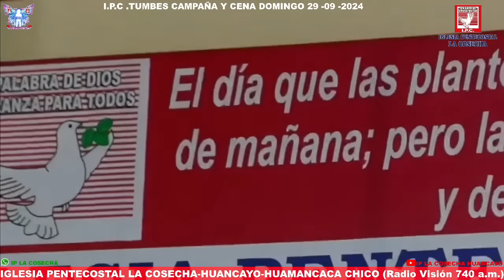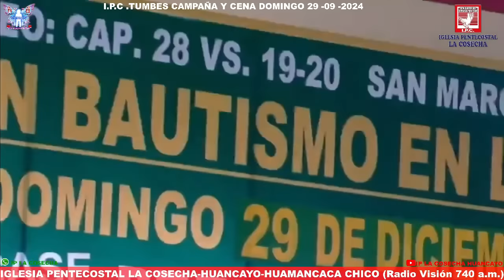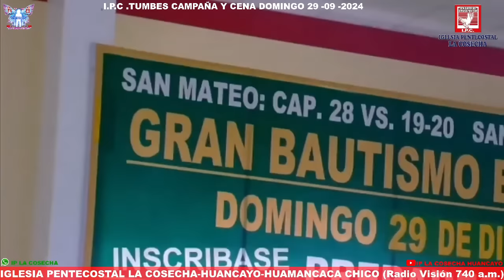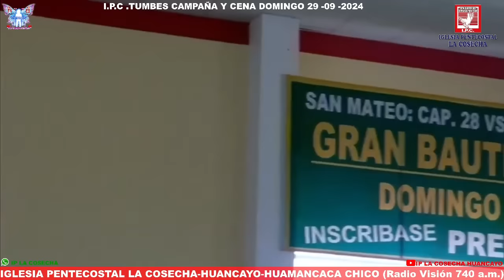PASTOR: WALTER GÓMEZ ASENCIO TUMBES IGLESIA PENTECOSTAL LA COSECHA